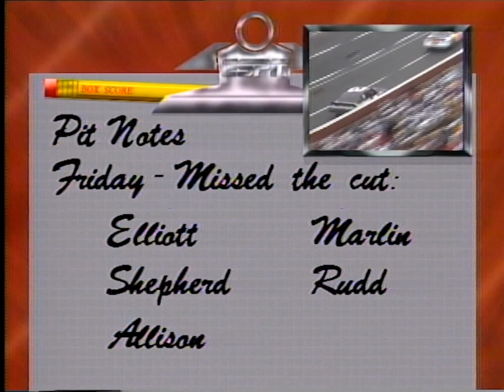1989 NASCAR Winston Cup Series Pannill Sweatshirts 500 at Martinsville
This is race 8 of the 1989 Winston Cup Series from Martinsville Speedway!

This race comes from the NASCAR Classics website. If the people who run the website asks me to remove the race, or if they upload it to their YouTube channel, I will do so.